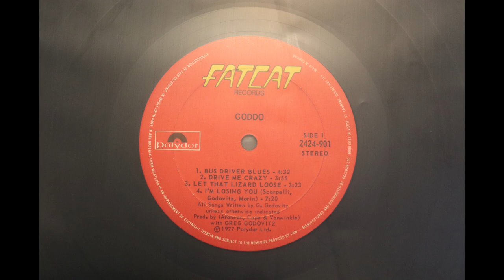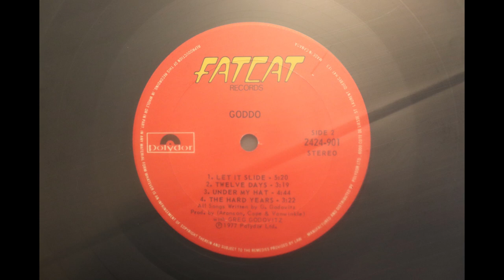Goddo (1977) [Complete LP]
One Of Our Overlooked Albums Series